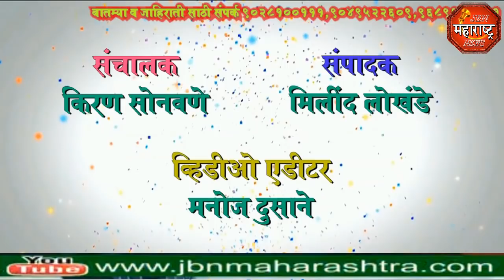jbn maharashtra news jalgaon